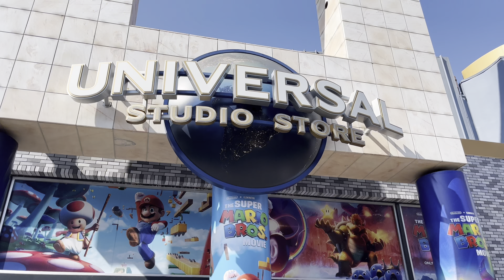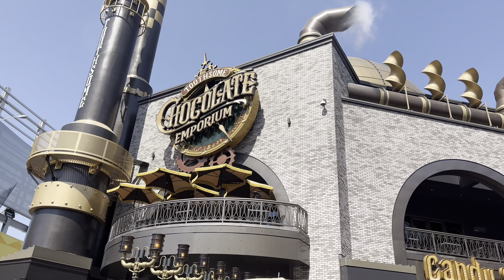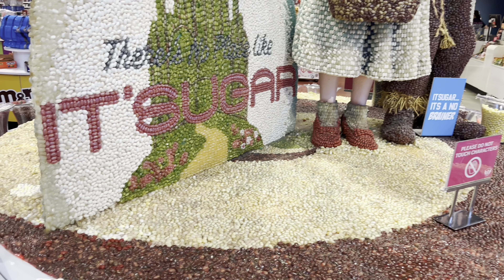🌟🎥✨Universal CityWalk: Unleashing the Ultimate Entertainment Extravaganza!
Welcome to our thrilling video, "Universal CityWalk: Unleashing the Ultimate Entertainment Extravaganza!" 🌟🎥✨

In this action-packed adventure, we're taking you on a virtual tour of Universal CityWalk, the epicenter of entertainment and excitement at Universal Studios Hollywood. Get ready to immerse yourself in a world of thrills, delights, and endless fun! 🎢🍿🎉

Join us as we explore the iconic CityWalk, a vibrant hub where blockbuster movies, electrifying shows, delectable dining, and trendy shopping converge. 🌟🍔🛍️

Discover the magic of Universal Studios Hollywood, with its thrilling rides, including the highly anticipated Super Nintendo World, where your favorite video games come to life. 🎮🌍

Get a glimpse into the future with our walkthrough of Universal Studios Hollywood in 2023, showcasing the latest attractions, surprises, and unforgettable experiences awaiting visitors. 🚀🌆

From the best rides and tips for maximizing your visit to the enchanting atmosphere of Hollywood, this video has it all. So grab your popcorn, fasten your seatbelt, and join us for an unforgettable journey through Universal CityWalk! 🎬🌟

🌴🌊🎡 The Sun and Fun at Santa Monica Beach and Pier! Discover the Breathtaking Palisades Park Views